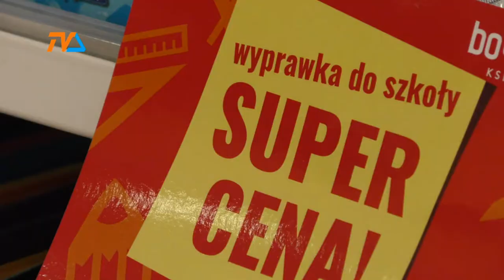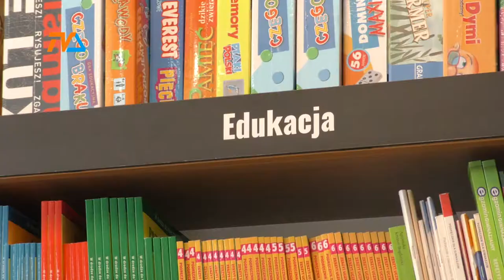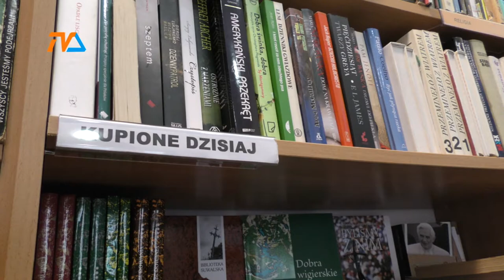Kosztowna wyprawka |TVSUWAŁKI